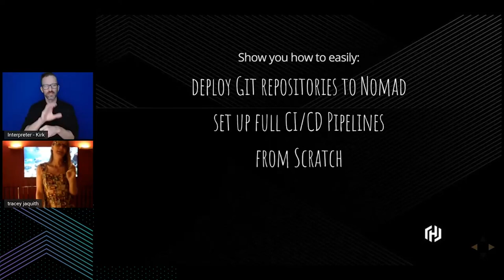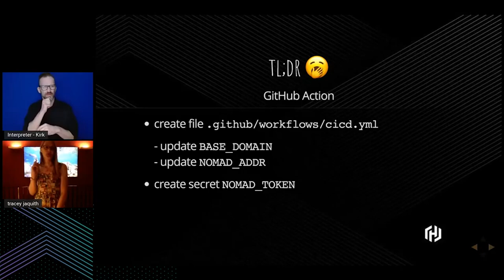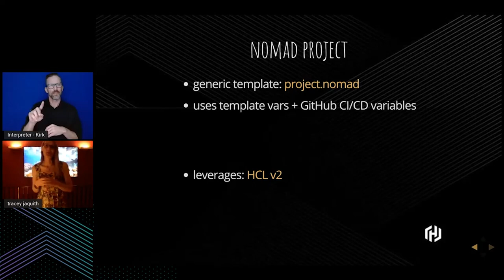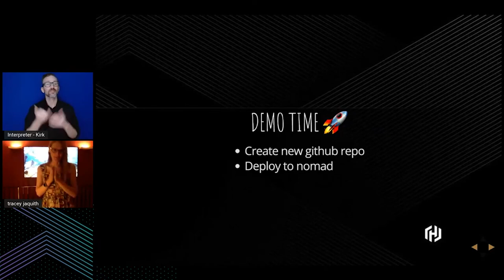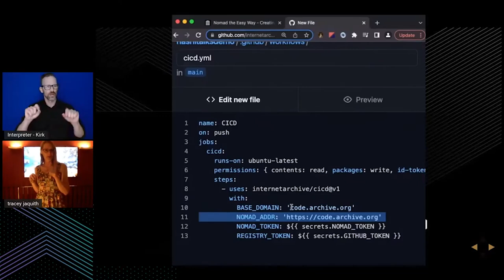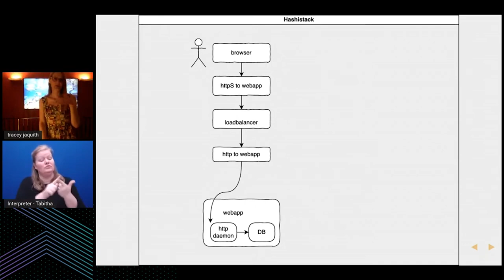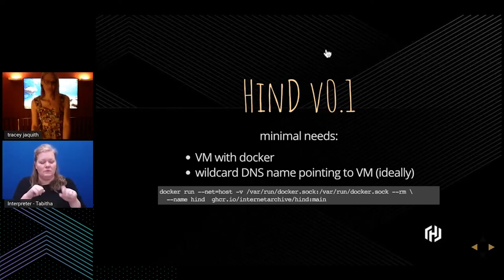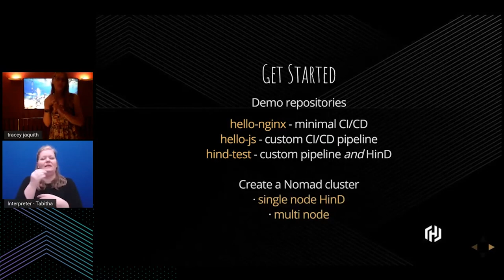Nomad the Easy Way - Creating GitHub & GitLab Pipelines in Minutes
In less than 15 lines of YAML and one CI/CD NOMAD_TOKEN Secret, you can have full CI/CD pipelines to build and test, then deploy your Git repo to a Nomad cluster.

We leverage GitHub Actions and GitLab Auto DevOps to deploy using a fully templated `project.hcl` common file.

Tracey will show how archive.org moved Kubernetes to Nomad/Consul, and will mention tips & tricks for managing deploys, dealing with large repos, and more.

Tracey is the founding coder and cloud architect at archive.org, leading devops, TV, video/audio and JS.

Speaker: Tracey Jaquith
GitHub: @traceypooh